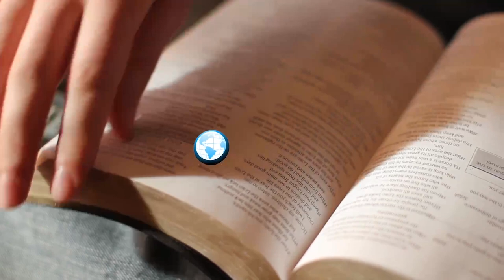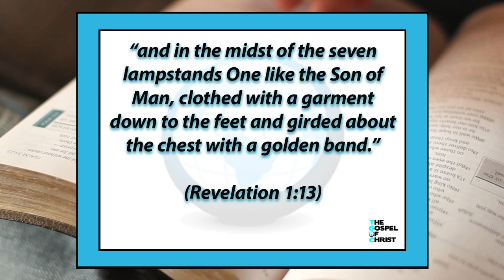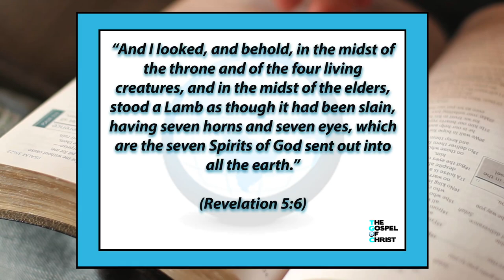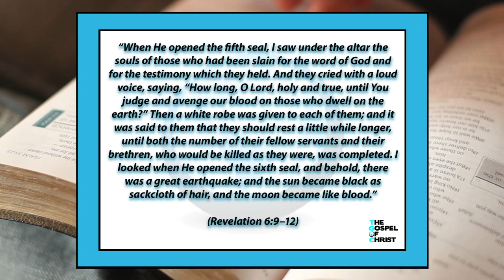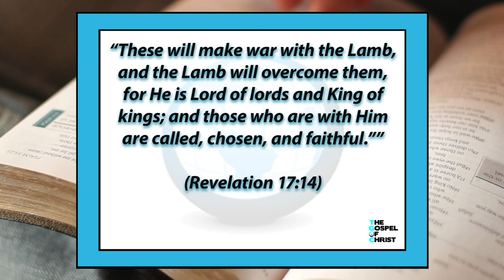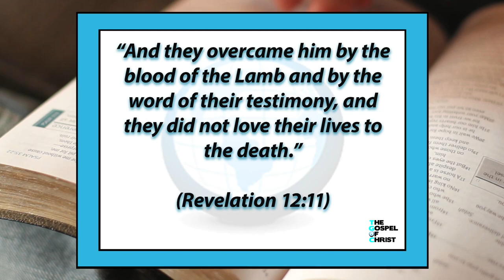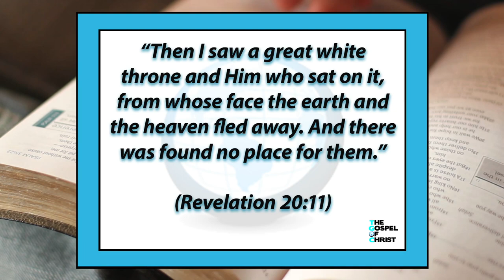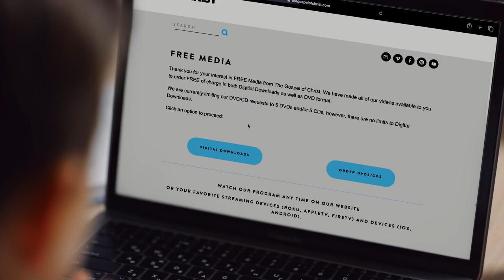Jesus in Revelation - More About Jesus - The Gospel of Christ - MAJ 8